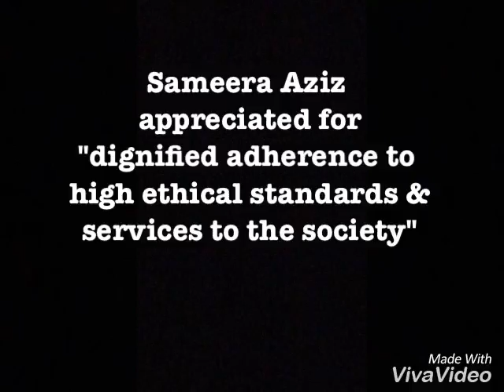Sameera Aziz Appreciated For "High Ethical Standards & Services to the Society"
SameeraAziz appreciated for "high ethical standards & services to the society"